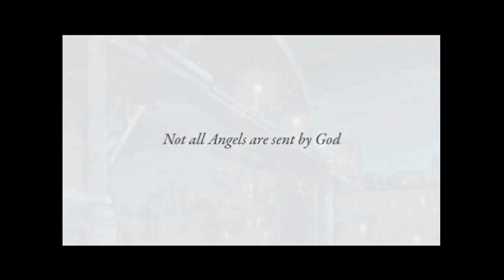Redemption the Challenge Comic Demo 1.1.12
From Eden Films and Precog Studios, powered by GameSalad, comes REDEMPTION -THE CHALLENGE - An Interactive Comic in four parts...